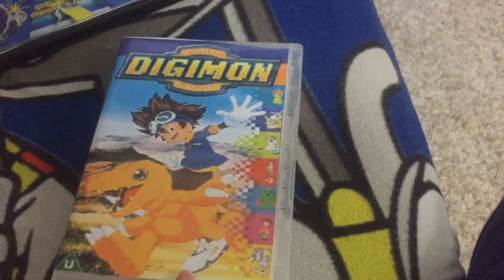Homemade/Fanmade DVD Update for 29.08.22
Sorry I didn’t put intro in.